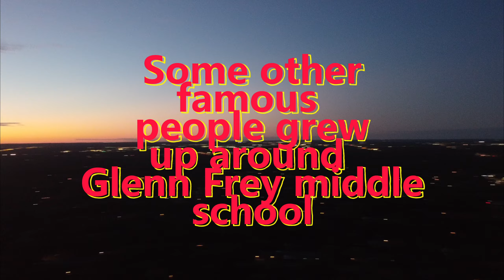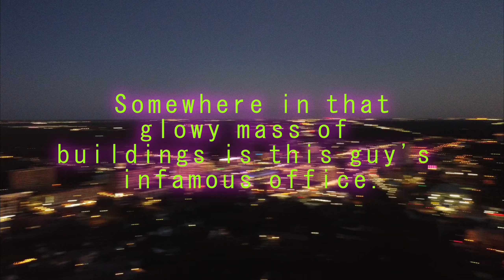sunset at glenn frey middle school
I never even thought of night flying when i bought this thing but the faa says it's cool as long as you have a detection light on top that is bright enough.